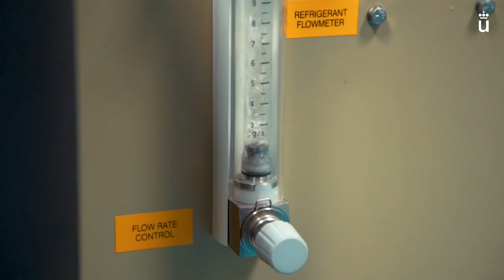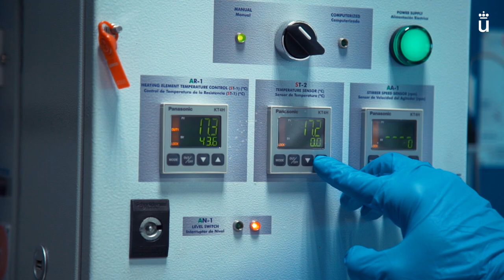Escuela Superior de Ciencias Experimentales y Tecnología (ESCET)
Promocionales Escuelas y Facultades - Escuela Superior de Ciencias Experimentales y Tecnología (ESCET)

Presentación de la Escuela Superior de Ciencias Experimentales y Tecnología
+ info:
urjc.es/escet